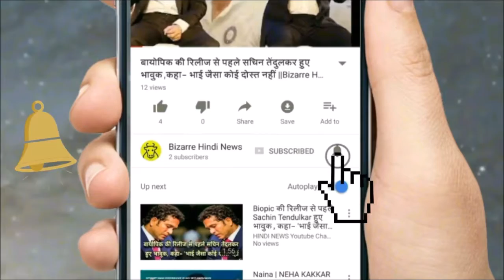शादी से जुड़ी है ये अजीब प्रथाएं, जिनको सुनकर उड़ जाएंगे होश,,|| Bizarre Hindi News